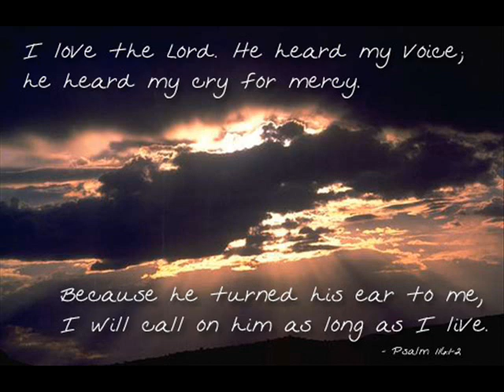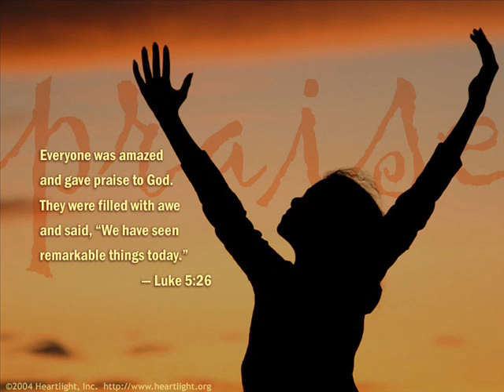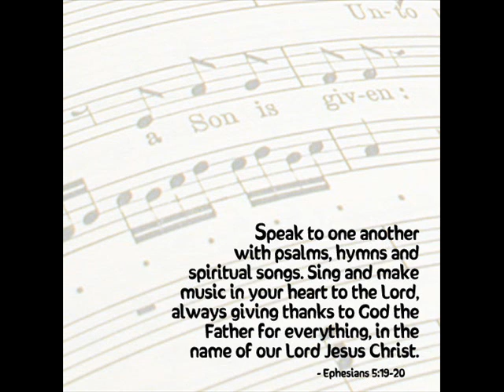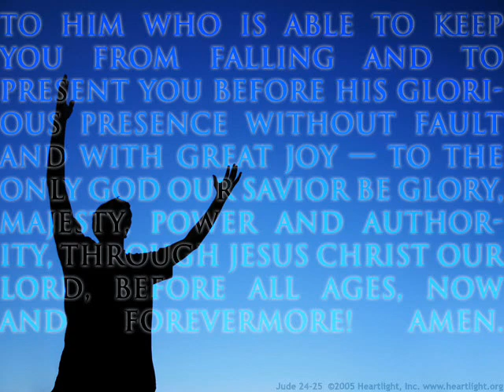Phil Wickham - Joy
Jason Ingram | Pete Kipley | Phil Wickham
Meaux Jeaux (Admin. by EMI Christian Music Publishing)
Sony/ATV Timber Publishing (Admin. by Sony/ATV Sounds LLC)
West Main Music (Admin. by Sony/ATV Sounds LLC)
Windsor Hill Music (Admin. by Sony/ATV Sounds LLC)
Phil Wickham Music (Admin. by Music Services, Inc.)
Seems Like Music (Admin. by Music Services, Inc.)

You've heard my cry for mercy
You've heard my cry for help
And You turned Your ear to hear me
To save me from myself
When I think of all You've done
My heart is overcome with

Joy, joy, unending joy
Always, joy will remain
Joy, joy, I sing for joy
Always, forever I'll stay in Your joy

The chains have all been broken
The walls have all come down
Now here I stand forgiven
In this grace that I have found

My heart will sing
My heart will sing for joy
Forever I'll sing
Forever I'll sing for joy